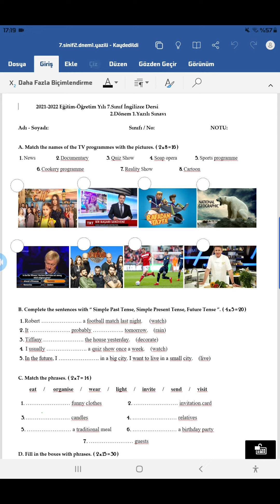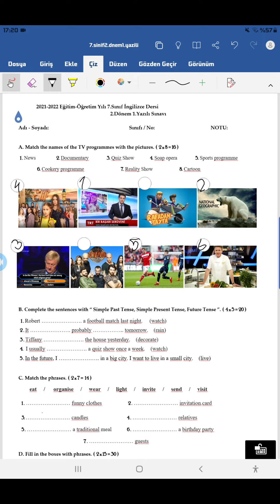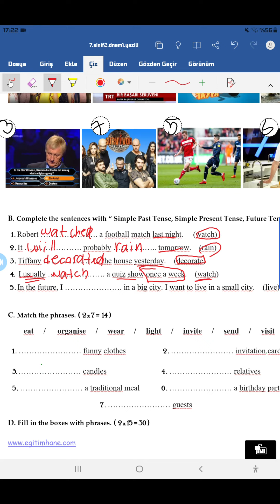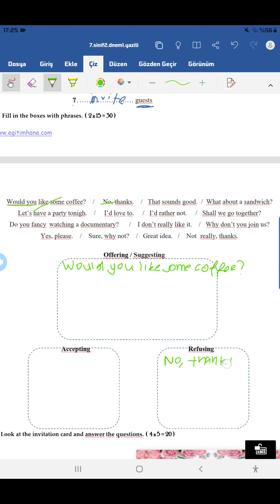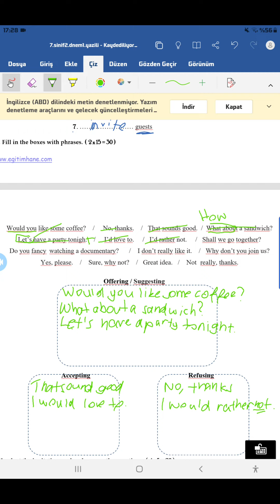7.sınıf İNGİLİZCE 2.dönem 1.yazılı